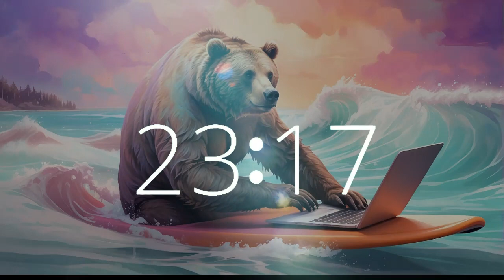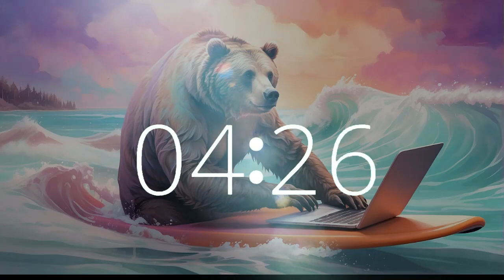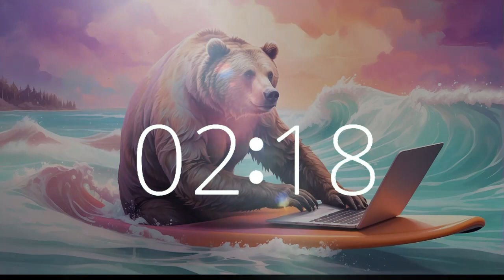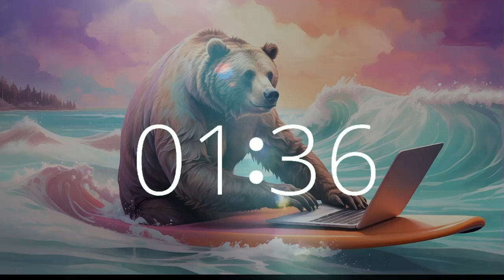Grizz's Malibu Surfing: 44 Minute Time Unique Ethereal Lofi Retreat Countdown Timer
Experience Grizz the Grizzly Bear's surfing adventure in Malibu with a 44-minute lofi retreat on Techtonic Grooves. Immerse yourself in unique, ethereal music designed to help you work, study, create, and relax.
Discover the dynamic world of California-style lofi beats, blending seamlessly with our cutting-edge soundscape. From the energetic spirit of Silicon Valley to the laid-back vibes of California's music scene, join us on a musical journey like no other.